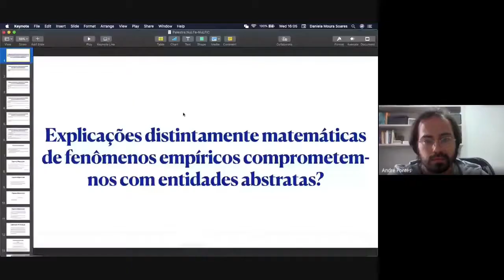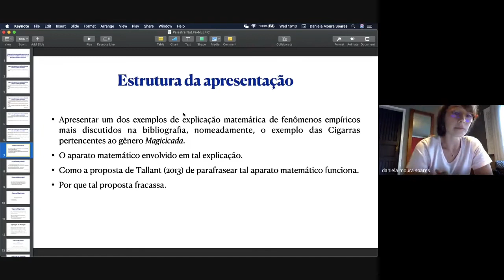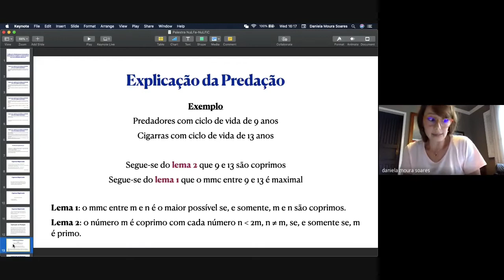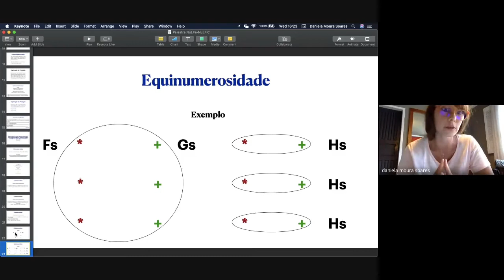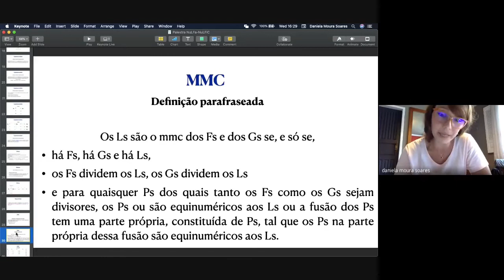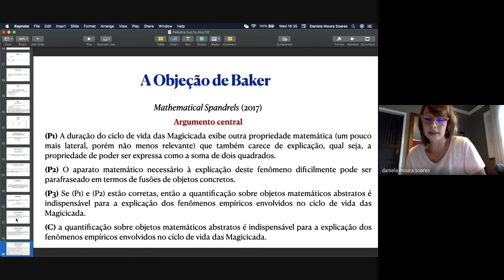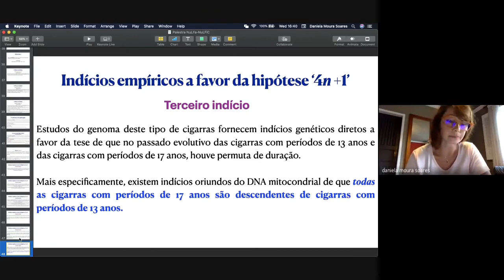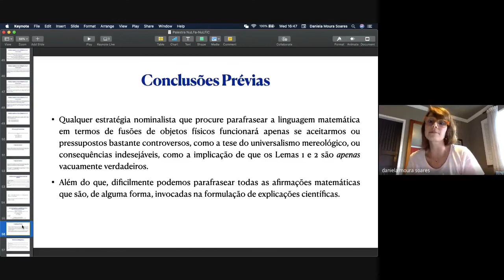Daniela Moura Soares (Doutoranda no PPGLM/UFRJ) - I Colóquio NuLFa-NuLFiC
Palestra: Explicações distintamente matemáticas de fenômenos empíricos comprometem-nos com entidades abstratas?

I Colóquio NuLFa-NuLFiC de Lógica e Filosofia da Matemática